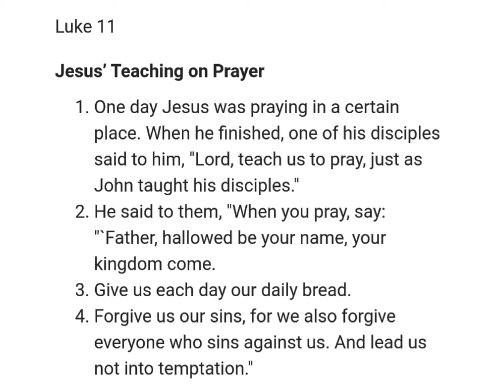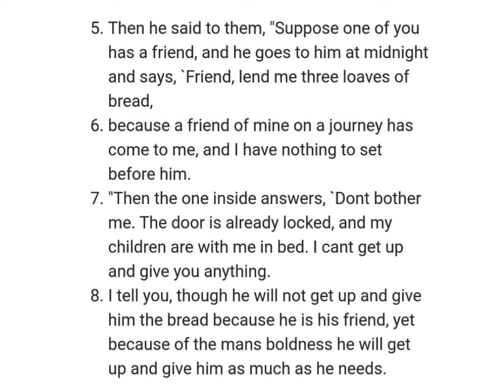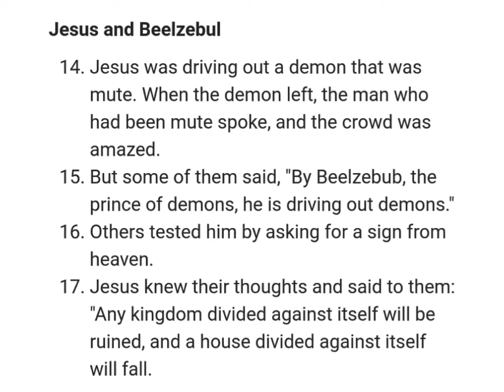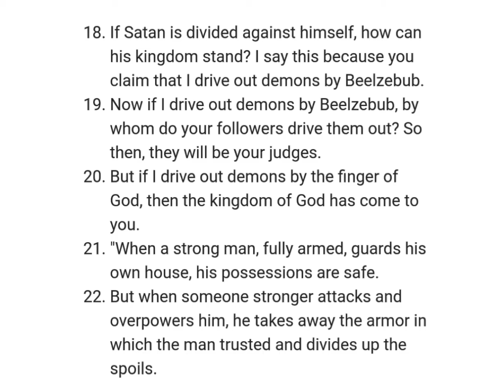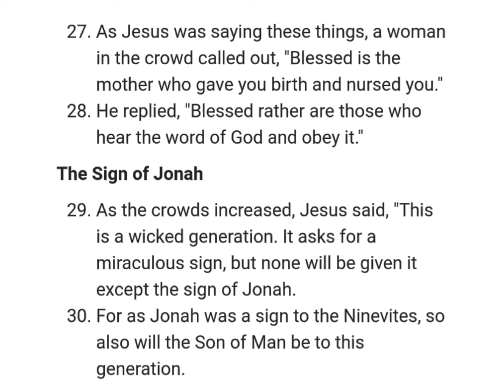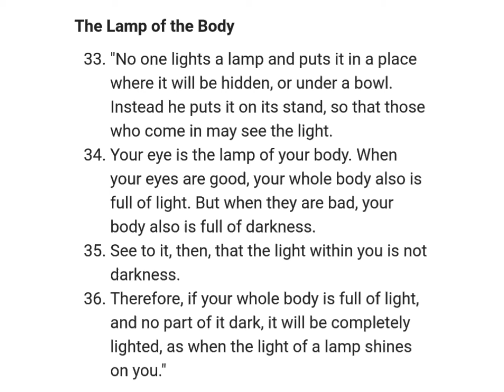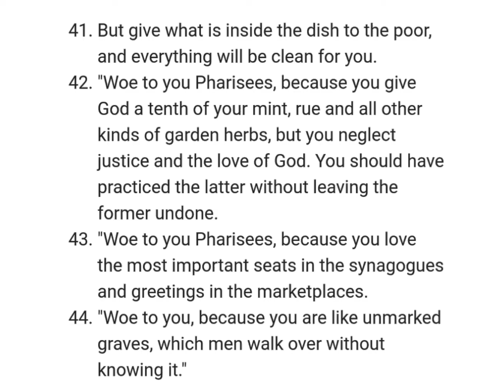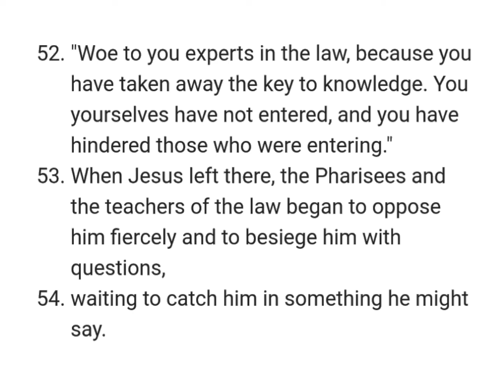Luke 11: NIV Audio Bible(with text)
챕터

[0:00] Luke 11
[0:05] Jesus' Teaching on Prayer
[1:59] Jesus and Beelzebub
[4:02] The Sign of Jonah
[4:48] The Lamp of the Body
[5:26] Woe on the Pharisees and the Experts in the Law